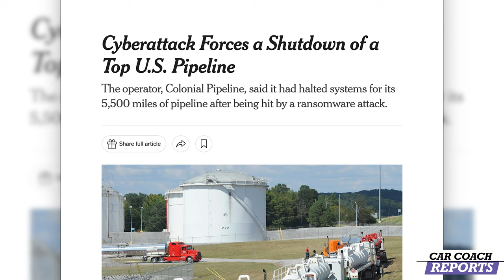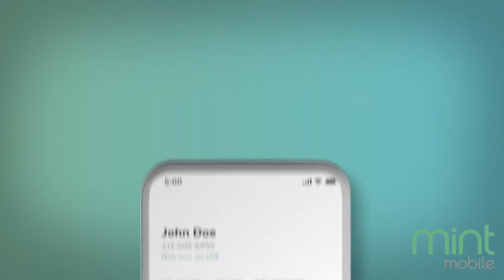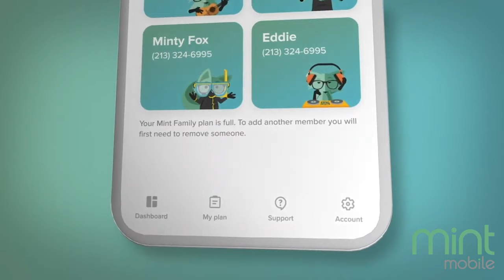Cyberattacks Ramp Up on Electric Vehicles at Charging Stations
Is cybersecurity a big problem in the auto industry? More than you realize. As cyber attacks ramp up, electric vehicles are vulnerable. You’ll be stunned to hear how many cyber attacks the auto industry has to fend off every day–something that doesn’t get talked about much publicly.

Mandates for electric-vehicle sales have raised concerns over poorly defended charging stations and the possibility of hacks of wider power grids. Europe and the U.S. push to ramp up development and sales of electric vehicles, researchers are concerned that cybersecurity is being neglected. Recent attacks could come in through the charging network, this is very concerning.

In the worst of cases, hackers could engineer blackouts and do damage to entire electric grids by infiltrating charging stations and networks, officials and security analysts warn. But how does this affect your vehicle while charging.

Britain’s Royal United Services Institute think tank said “the proliferation of EV charging stations and related devices being connected to the grid is widening the attack surface.”

According to the Israel-based Upstream firm, from 2019 to 2023 disclosed cybersecurity incidents in the automotive and mobility space increased by more than 50%.

Last week we discussed the data collection and the connectivity of our vehicles. As our cars have more software and computer processes we open our vehicles up to cyber hacking.

But there is more on a larger scale, last year, the National Institute of Standards and Technology created guidance that called on companies deploying fast chargers to secure their digital payment systems. The government’s report said that in 2023, the US had more than 48,000 public charging stations, and they “connect and communicate with cloud providers and third-party vendors for electric vehicle charging station location information, billing and other services.”

The cyberattacks are not just theoretical. Each of these systems represents a set of interconnected attack vectors. EVs, for example, interface with dealerships, mobile phones, navigation, mapping, telemetry, entertainment, vehicle-based web browsers, other vehicles, driver assist systems, over-the-air software updates, and more.”

Many home users leave their cars connected to chargers even if they aren’t drawing power. They might, for example, plug in after work and schedule the vehicle to charge overnight when prices are lower. If a hacker were to switch thousands, or millions, of chargers on or off simultaneously, it could destabilize and even bring down entire electricity networks.

Think this can’t happen? It already has, the United States glimpsed what such an attack might look like in 2021 when hackers hijacked the Colonial Pipeline and disrupted gasoline supplies nationwide. The attack ended once the company paid millions of dollars in ransom.

I’m not fear mongering, this is real. Make your passwords more difficult, change them often, and when done charging your vehicle, disconnect your vehicle. There is more on this coming and we will keep you posted.

** Go to our partner to get premium wireless for as low as $15 a month. New activation and upfront payment of $45 for 3 mo. service required. Taxes & fees extra. Unlimited plans using more than 40GB/mo. will experience lower speeds with video streams at ~480p. Restrictions apply. See trymintmobile.com for more details.

➡️ Listen to the Total Car Score Podcast with Lauren Fix, Karl Brauer, and Javier Mota on all platforms